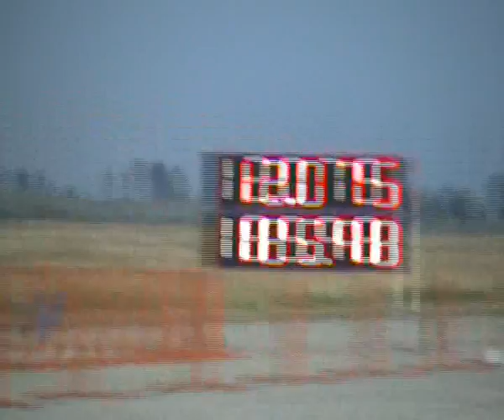Audi S2 Coupe Vs. Mitsubishi Lancer EVO IX Drag Race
Hungary - KiskunLacháza [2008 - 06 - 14]

1/4 Mile